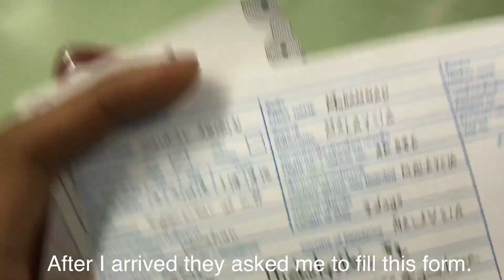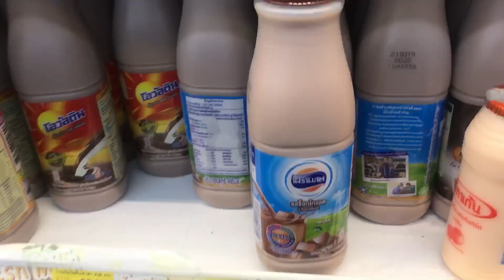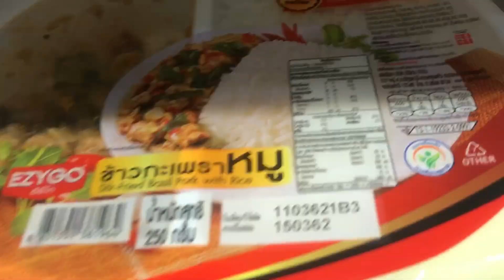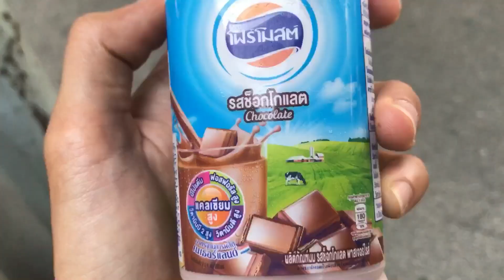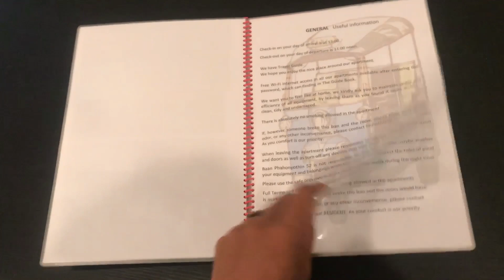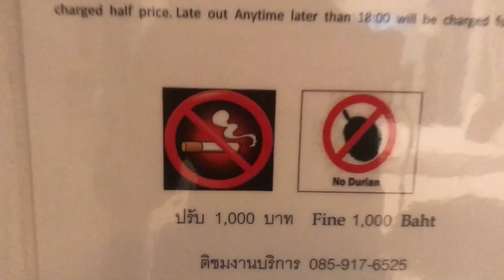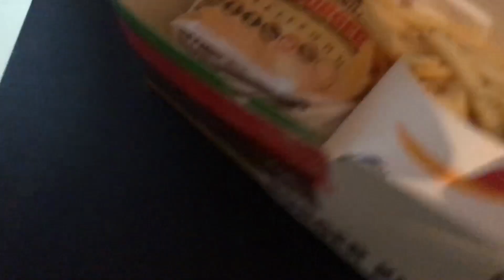[AKITRAVEL] SOLO TRAVEL KE BANGKOK UNTUK PERTAMA KALI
Saya pergi jalan2 bangkok sorang2. Tngok la apa jadi.